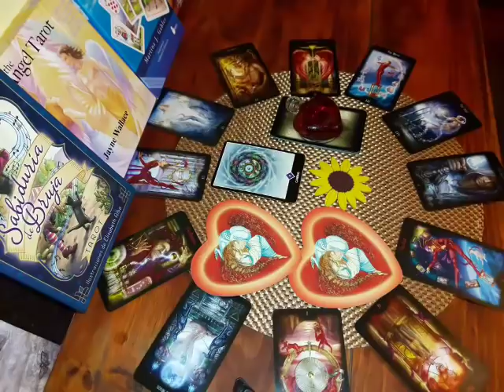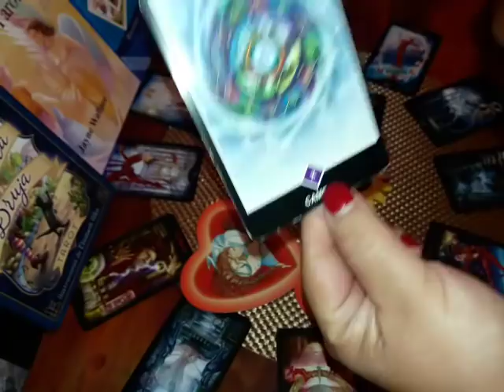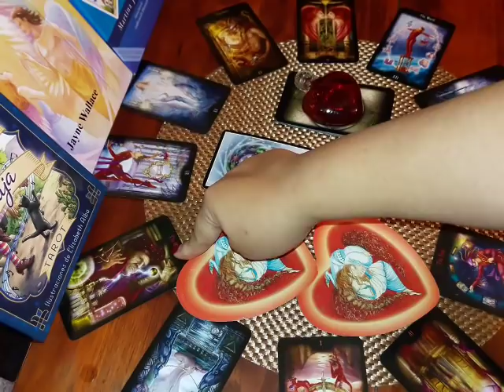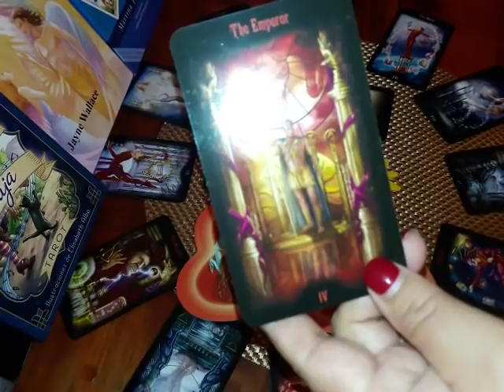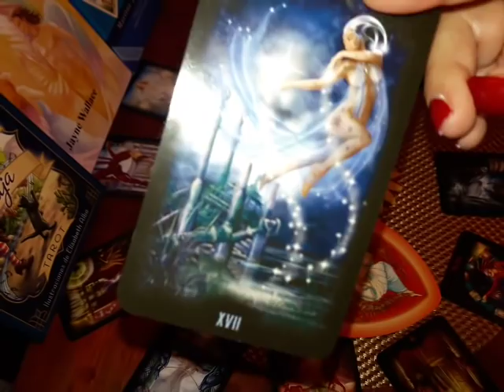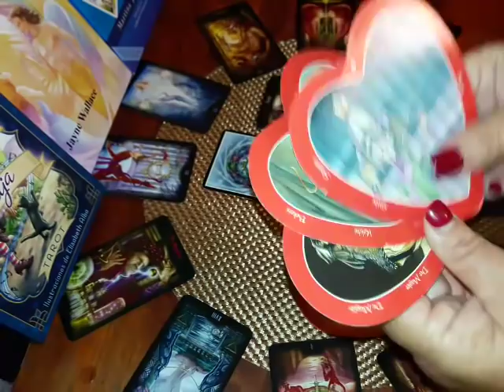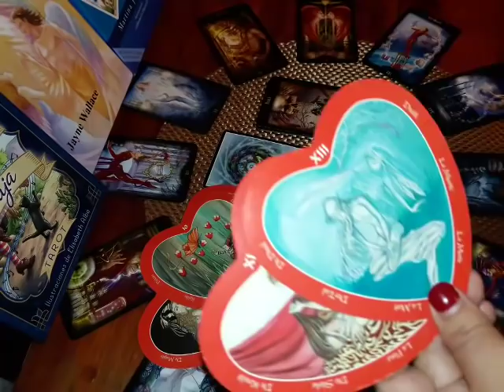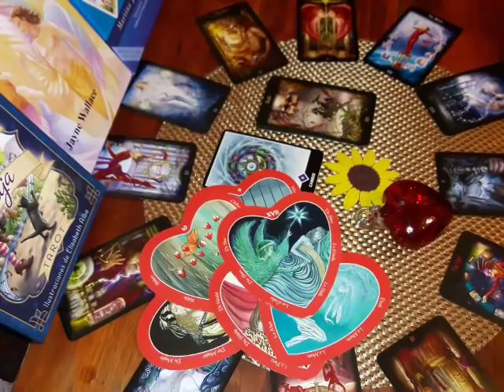Leo. Predicción Anual 2019 🌻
Lectura General con fines de entretenimiento para mayores de edad.